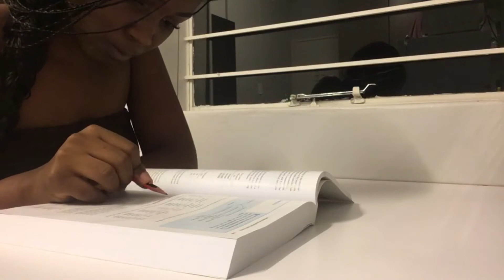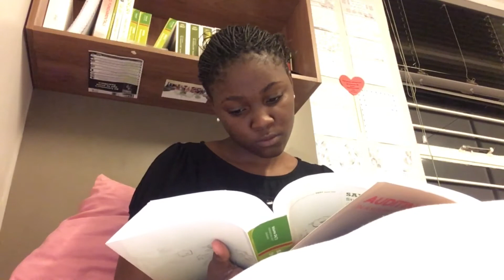Taking Some Time Off | Accounting Student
You deserve a break, just do not forget to prioritize!